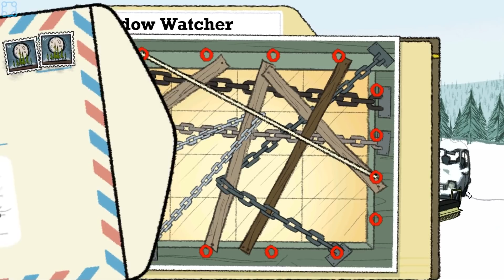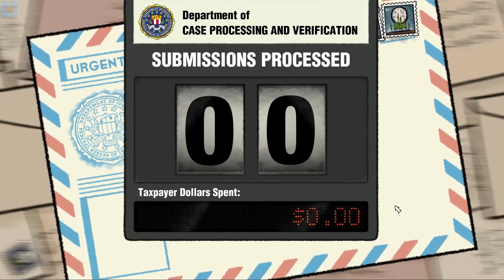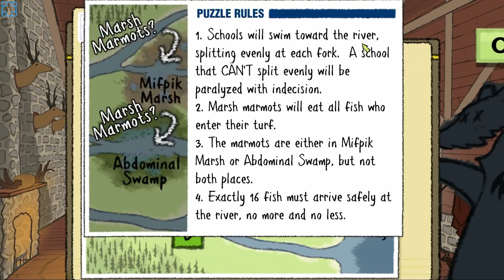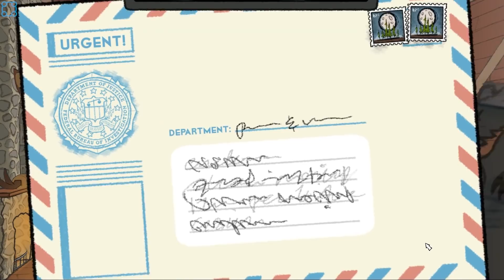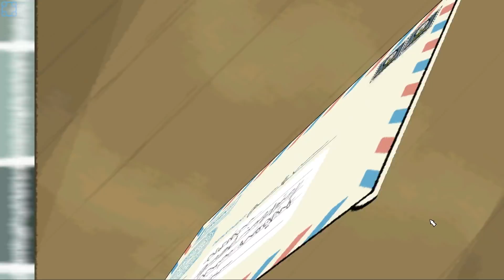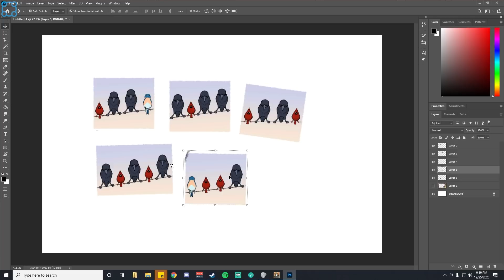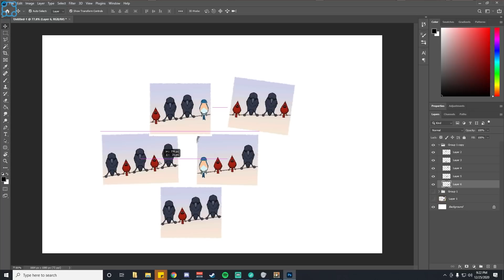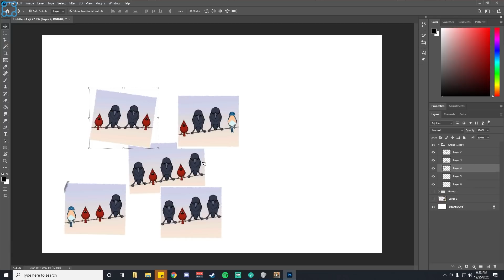The Great Avian Conundrum - Let's Play Puzzle Agent - PC Gameplay Part 4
When White House inquiries to the Scoggins Eraser Co. are answered only with curious puzzles, Nelson Tethers from the U.S. Department of Puzzle Research is sent on the case.

The strange events in Scoggins will challenge every ounce of Tethers’ expertise, and possibly his very wits too, with brainteasers at every turn: mazes, logic puzzles, riddles, and more. He soon realizes that these - along with the clinically pre-occupied townspeople, secret societies, and peculiar sounds from the forest - are intimately connected to the core mystery. And what's with the gnomes?

Created with indie comic artist Graham Annable's unique narrative and visual sensibilities, delivered with the distinctive Telltale storytelling style, Puzzle Agent is sure to challenge, thrill and engage in more ways than you can shake a cryptogram at!

Plentiful puzzles to challenge your neurons. See if you can find every puzzle to solve the mystery of Scoggins -- mazes, logic, riddles, brainteasers and more.

Investigate the strange, peculiar and mind-boggling to crack the case! Your discoveries provide clues to the larger mystery crippling the town, or uncover puzzles that must be solved to reveal answers ... or even more questions.

Hunting for Hints: Chewing gum helps Agent Tethers think and solve. Find and collect gum wads around the town to uncover hints if you get "stuck" in any puzzles.